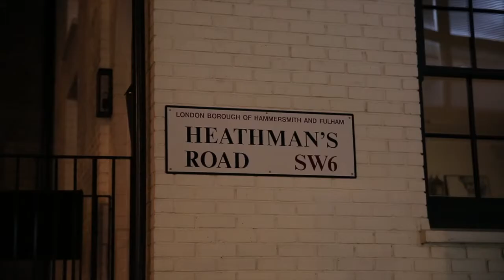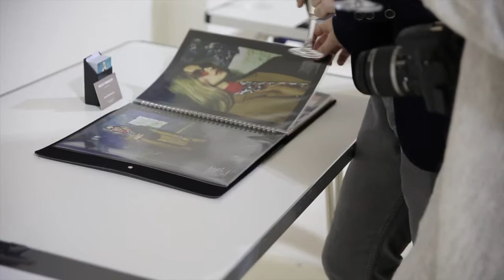What the fashion industry thinks of LCS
We were invited to film The London College of Style present their students work to the Fashion Industry. Hosted by the one and only fabulous Prince Cassius, they mingled with champagne at The trendy Worx in Chelsea. Hear what they have to say!